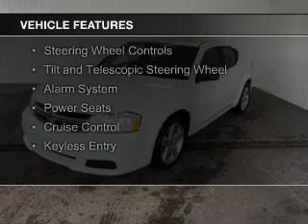2013 Dodge Avenger - Hammond LA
Phone:
Year: 2013
Make: Dodge
Model: Avenger
Trim: SE
Engine: 2.4 liter inline 4 cylinder 16 valve
Transmission: Automatic
Color: White
Mileage: 46386
Address:
1500 North Morrison Blvd.